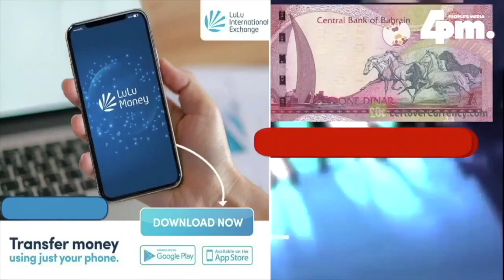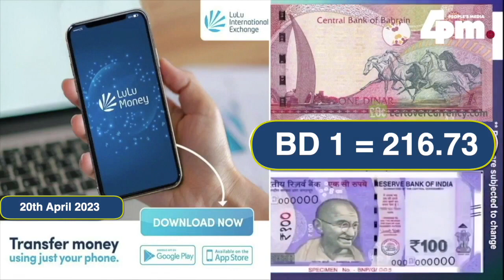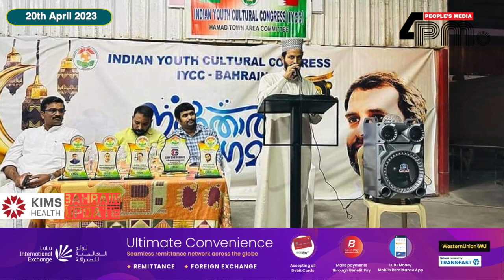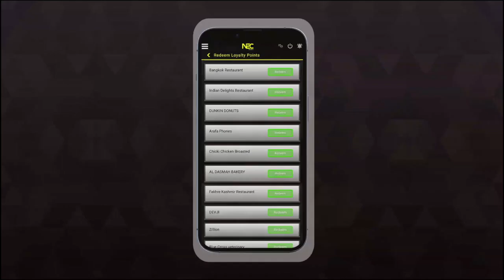2023 April 20 I ഇന്നത്തെ ബഹ്റൈൻ വൃത്താന്തങ്ങൾ സമഗ്രമായി അറിയാൻ ഫോർ പി എം ന്യസ് ബഹ്റൈൻ അപ്ഡേറ്റ്